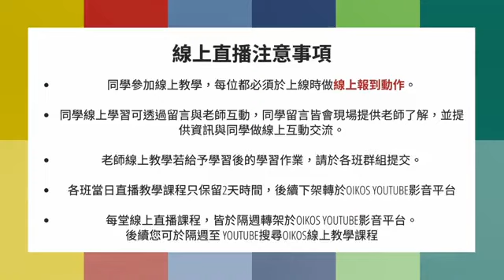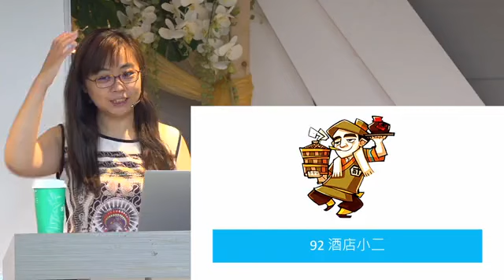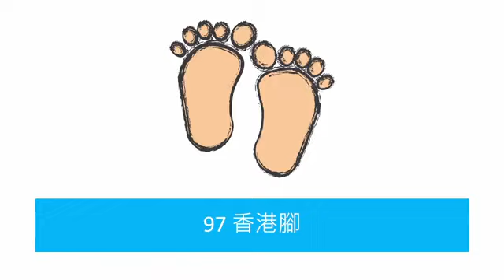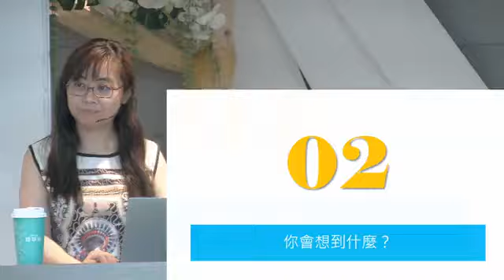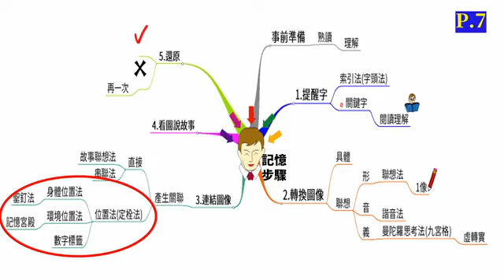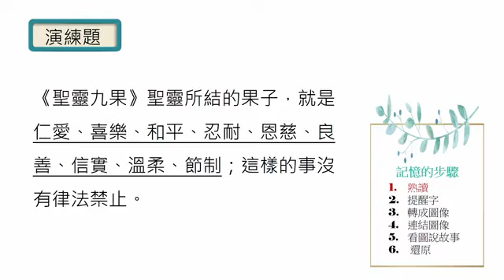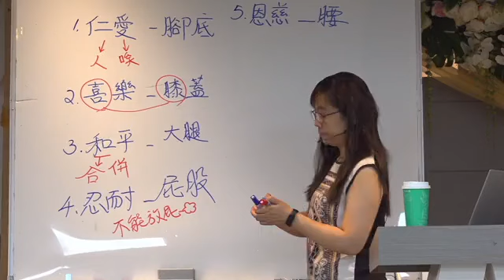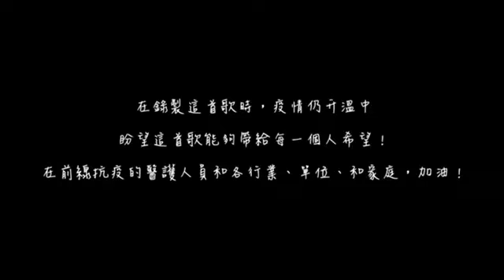20210617 活化大腦記憶 王秋惠老師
20210617 活化大腦記憶 王秋惠老師